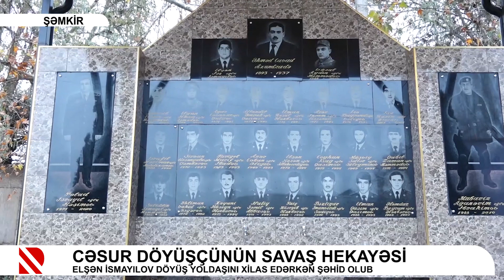Şuşa uğrunda döyüşərək atasının doğum günündə şəhid olan Elşən İsmayılov